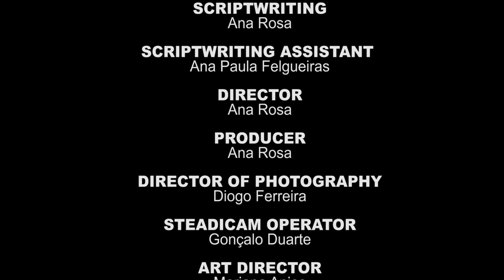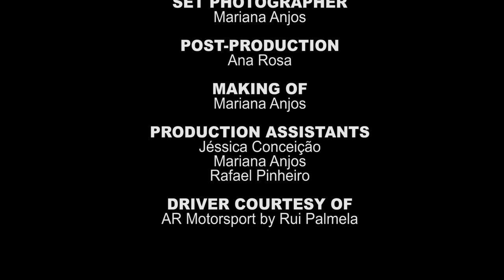IT WAS GOD - Short Film (ENGLISH SUBTITLES)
Short Film done as my 2nd Year Final Project in Cinema subject, Professor A. I wrote and directed the entire project and produced it with the help of my classmates (my crew). Actors are from AMA- Academia Mundo das Artes, and were chosen by me personally.

Directing, Production & Script - Ana Rosa (@fxrnrock on Instagram)
DOP - Diogo Ferreira (@juji_org on Instagram)
Camera and Gaffer- Gonçalo Duarte (@goncalo.duarte24 on Instagram)
Sound Director - João Torrão (@torrasdrums on Instagram)
Art Direction, including Make-Up - Mariana Gomes dos Anjos (@http_psy.mar on Instagram)
Boom Operator - Rafael Pinheiro (@obscuro_5.0 on Instagram)
Production Assistent - Jéssica Conceição (@_jessica.filipa_ on Instagram)
Driver - Eduardo Rosa, courtesy of AR Motosport by Rui Palmela.
Talent - Violeta d'Ambrósio and Ulisses Martins, courtesy of AMA- Academia Mundo das Artes, em Lisboa.

IT WAS GOD (Foi Deus), with Violeta D'Ambrósio and Ulisses Martins, 2019.